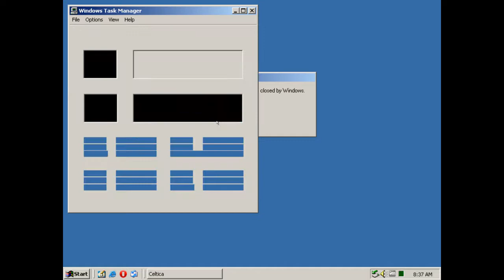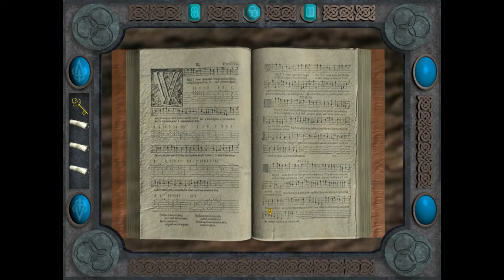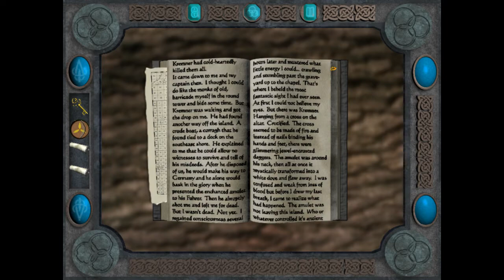[PC] Celtica (1998) - Full Playthrough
NOTE: Due to an editing issue, the ending was mistakenly cut out. Sorry about that. I will try to re-record the ending and upload a new version.

Celtica
Platform: PC
Recorded on VMware Workstation emulating Windows 2000.

Celtica is an atmospheric first-person puzzle-adventure game developed by Artech Digital Entertainment and published by H+A Entertainment. It draws heavy inspiration from Myst and is primarily puzzle-focused, although there are some bits of story here and there.

Celtica was poorly received upon release for its lack of originality, short length, and some obtuse puzzles. It also didn't sell very well, making it quite obscure and somewhat of a rarity among adventure game collectors.